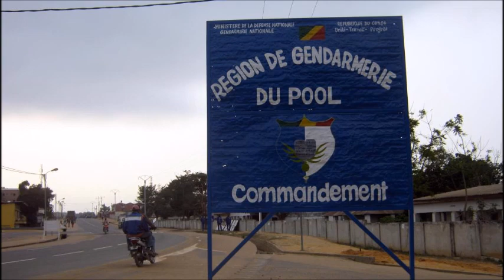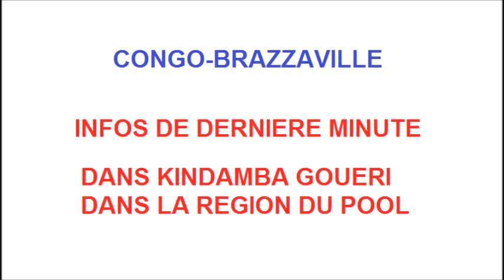Des militaires abattus à Kindamba Goueri..capturés comme des poules mouillées